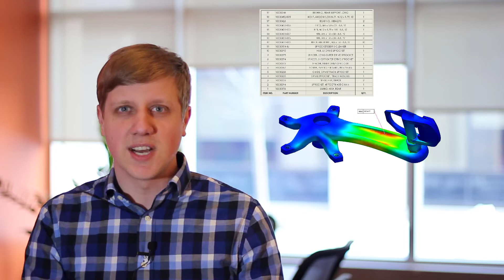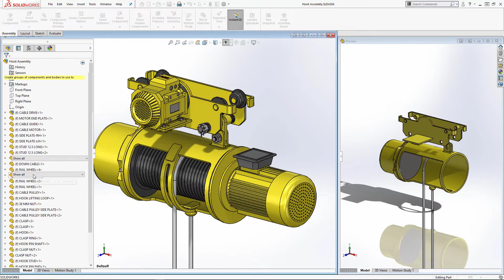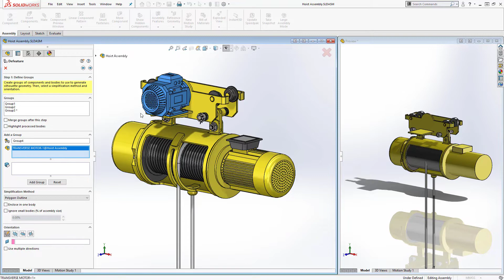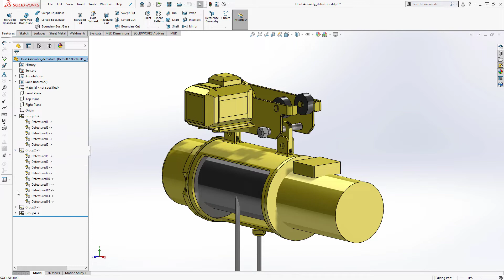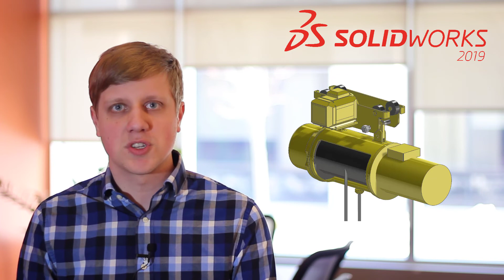Why you should use the defeature tool in SOLIDWORKS 2019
Creating a digital twin of your real-life assembly can provide a lot of benefits; including accurate bills of materials, machining instructions, true-to-life simulation results, or stunning renders out of SOLIDWORKS Visualize. However, all of this can result in performance slow downs, this is where SOLIDWORKS 2019 Defeature tool enhancements can make your life easier!